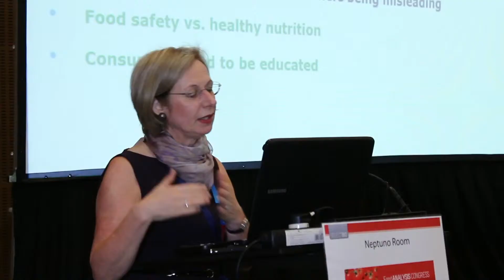SelectBio Food Analysis Conference selectbiosciences.com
highlighting the 2014 Select Bio Sciences Food Analysis Conference held in Barcelona.